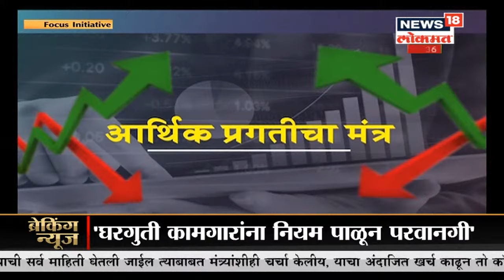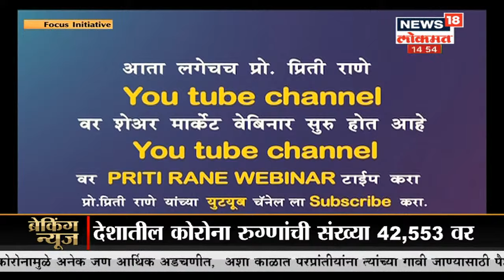आर्थिक प्रगतीचा मंत्र | Share Market आर्थिक प्रगतीसाठी एक उत्तम पर्याय | News18 Lokmat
आर्थिक प्रगतीचा मंत्र | Share Market आर्थिक प्रगतीसाठी एक उत्तम पर्याय watch all share market information on News18 Lokmat

/News18Lokmat